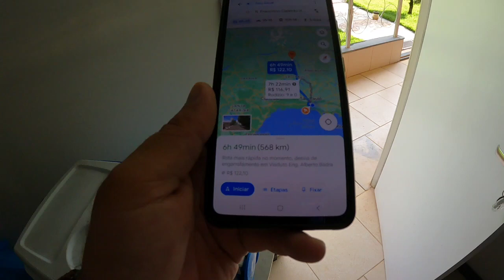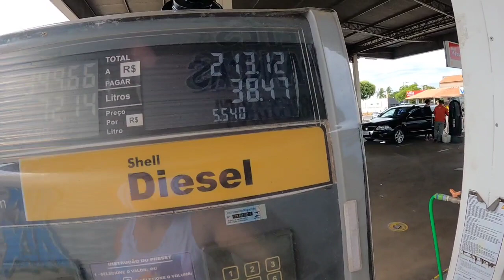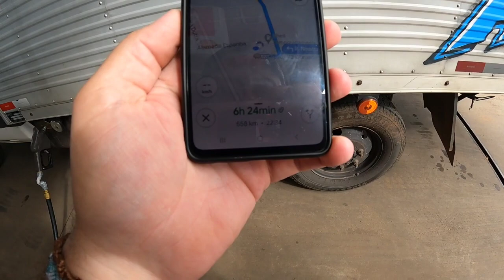VIAJAMOS PARA BIRIGUI E ÁGUAS DE SÃO PEDRO TRABALHO E DIVERSÃO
Conhecemos a Cidade De Birigui e Águas De São Pedro, trabalho e muita diversão nesse verão.